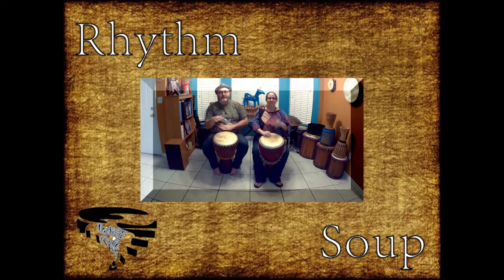Oshun - E12 - Rhythm Soup